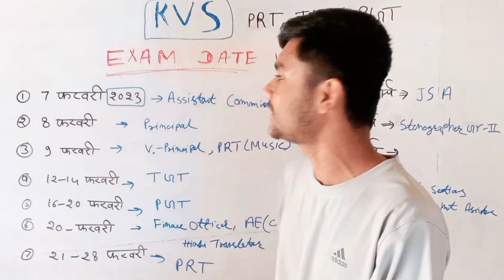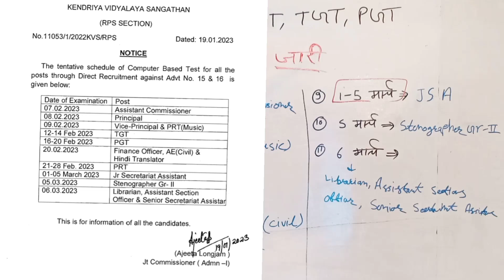🔥KVS Exam Date जारी✅💯 | KVS- 2023 PRT TGT PGT Exam Date Out | KVS Lateset News | By Hardev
kvs jsa exam date 2023
kvs prt exam date 2023
nvs exam date
kvs exam dates
kvs jsa
kvs jsa exam
kvs jsa exam date
kvs latest news today
kvs non teaching exam date 2023
kvs prt exam date
indian history for kvs exam
kvs 2023 exam date
kvs exam kb tk hoga
kvs exam latest news
kvs jsa exam date 2022
kvs librarian exam date 2023